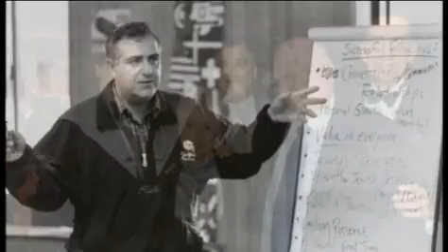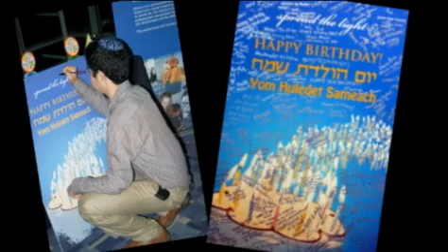Hillel 85th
Hillel: The Foundation for Jewish Campus Life culminated its 85th anniversary year on June 14, 2009 with simultaneous birthday parties held around the world. This virtual gala enabled Hillel alumni, professionals, students and supporters to celebrate a milestone event in the organizations history in their own communities, without the need to travel to a distant city. All of the parties joined together in a single global teleconference featuring Hillel leadership and special guests.